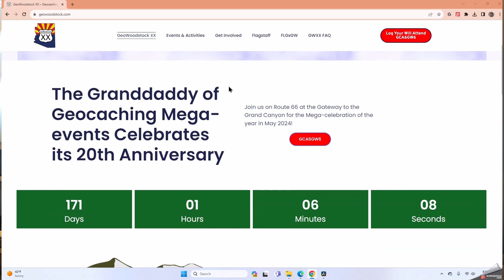The Vlog with No Name Geowoodstock XX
Art invites all withing the sound of his voice to Geowoodstock May 25, 2024 in Flagstaff, AZ, USA